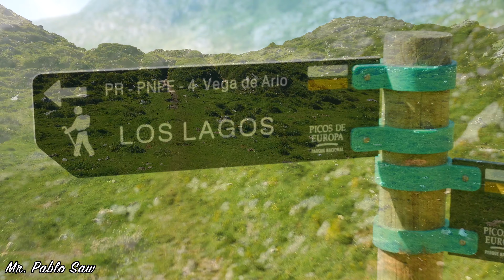Subida a Verdilluenga (Techo de Onís) | Picos de Europa 🏞🐐🦅🥾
En la ruta de senderismo de hoy volvemos a visitar el Parque Nacional Picos de Europa. Esta vez vamos a subir a una montaña que con 2130 m. de altura que se considera como el pico más alto del concejo asturiano de Onís: La Verdilluenga. A esta preciosa montaña hemos llegado mediante una ruta que comienza en el Lago Ercina (uno de los Lagos de Covadonga). El sendero tiene una parte circular de la que nos desviamos para ascender al techo de Onís. La distancia total recorrida es de unos 18.5 km y la ganancia de elevación de unos 1200 m.
A mí el recorrido me pareció bastante duro y eso que cuando la hice estaba estaba en muy buena forma física. Por tanto recomendaría tener una buena preparación física para hacerla. Al mismo tiempo, y como comento en el vídeo, hay que tener cuidado en algunas zonas puesto que es muy fácil perderse. En concreto me refiero a zonas de lapidas en las que no existen puntos de referencia claros (mires en la dirección que sea todo parece igual). Por ello yo sugeriría abstenerse de hacer la ruta si no se tiene una cierta experiencia.

Por lo demás a mí la ruta me pareció muy bonita. Lo que más me sorprendió a parte de las vistas desde La Verdilluenga fue la parte final, de vuelta a la zona de los Lagos. En un punto determinado miré hacia atrás y me encontré con una imagen del macizo central de los Picos de Europa impresionante (la podéis apreciar en el vídeo).

Un abrazo y nos vemos en las montañas.

Cámara Sony a6400
Cámara DJI Osmo Pocket
Cámara DJI Osmo Action
Trípode Manfrotto Compact Advanced
Grabadora de sonido Zoom h1n
Micrófono Cámara Rode Video Micro
Micrófono Solapa Rode SmartLav Plus

Si compras a través de ellos puede que yo reciba una comisión de esa venta, pero esto no tendrá ningún efecto sobre el precio al que tú compres. De esta forma ayudas al canal para poder hacer continuar con mi labor de enseñar la naturaleza. Ni que decir tiene que si estás empezando en YouTube no necesitas nada esto. Comienza con lo que tienes a mano.